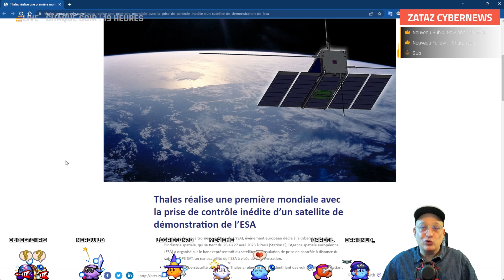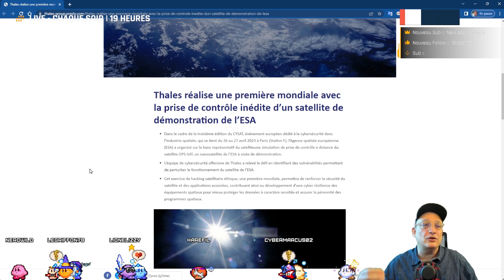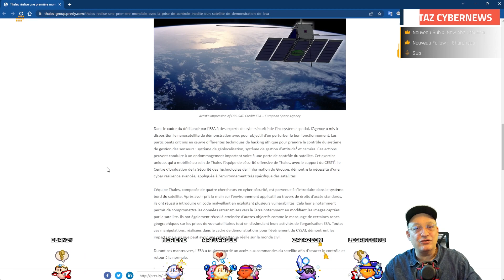Ils ont hacké un satellite ! [E.T. - Hacké - Maison]